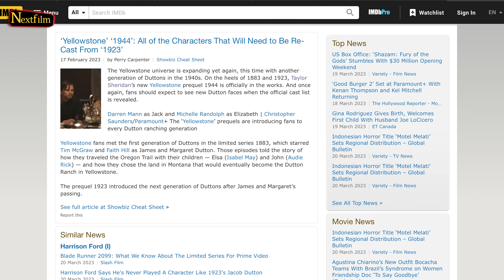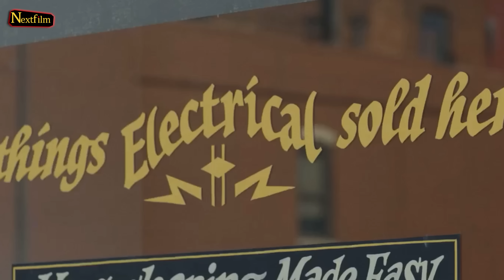Taylor Sheridan Announces New 1944 Cast Members!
The Yellowstone franchise is known for its A-list actors as the creator of the series, Taylor Sheridan, puts at most importance on his cast members. Naturally, whenever a new Yellowstone show is announced, we get excited for the cast more than anything. Now, it is time to discuss 1944 cast members as the show is scheduled to be released soon. Who would you like to see starring in 1944?